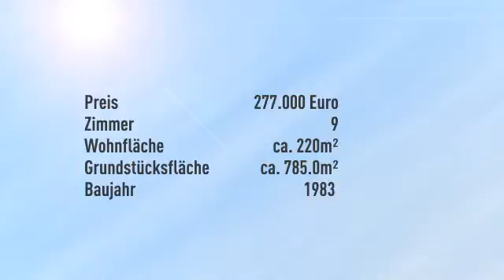Großzügiges Einfamilienahus mit toller Gartenanlage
Preis: 277.000€
Zimmer: 9
Wohnfläche: ca. 220m²

Monika Wojtacki

Europaallee
67657 Kaiserslautern